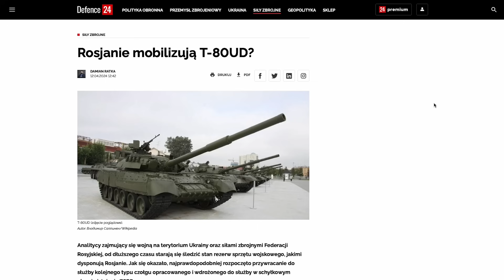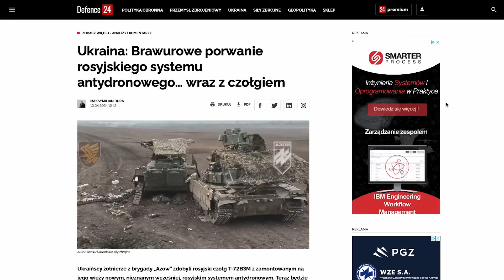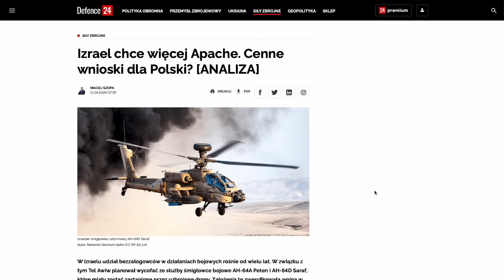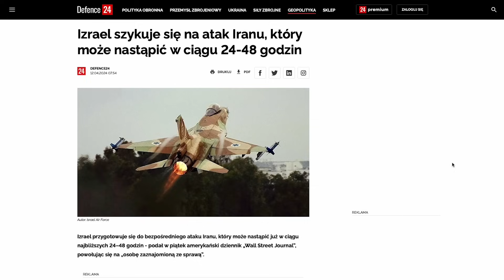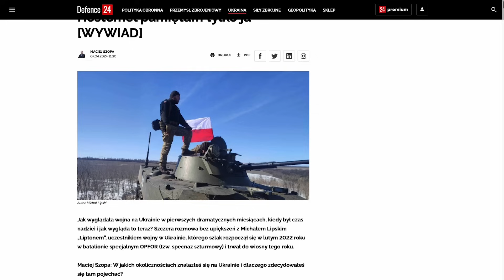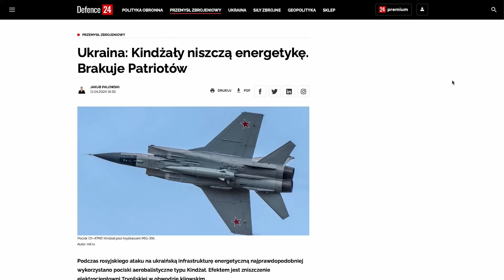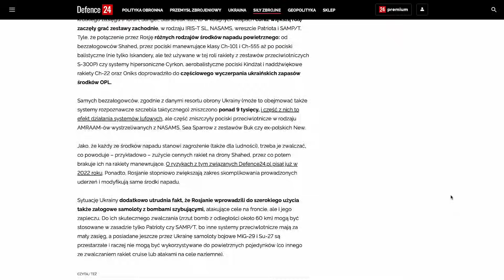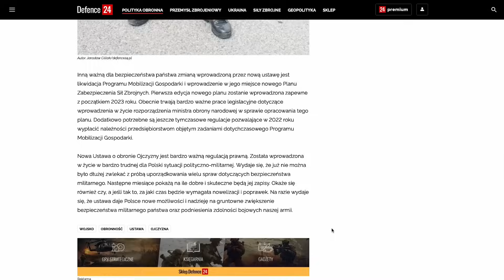Ukraińskie T-80 w rękach Rosji | Wojna Iran-Izrael? | Defence24Week #74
Gościem specjalnym Defence24Week jest Paweł Rakowski, ekspert ds. Bliskiego Wschodu. Czy wybuchnie otwarta wojna Izrael-Iran? Do czego Putin szykuje ukraińskie czołgi T-80UD? Co powiedział polskich ochotnik walczący na Ukrainie? Czy Ukrainie kończy się OPL? W bieżącym odcinku Defence24Week rozmawiamy z Pawłem Rakowskim, który analizuje wydarzenia na Bliskim Wschodzie, ponadto "Raport z wojny" w wykonaniu Bartłomieja Wypartowicza, a w studio w Warszawie Michał Bruszewski, Maciej Szopa, Damian Ratka komentują najważniejsze wydarzenia tygodnia. Odpowiadamy na pytania naszego Widza i wysyłamy mu książkę.

*Materiał zawiera autopromocję Karty Mundurowej, Strefy Premium i Academy24.